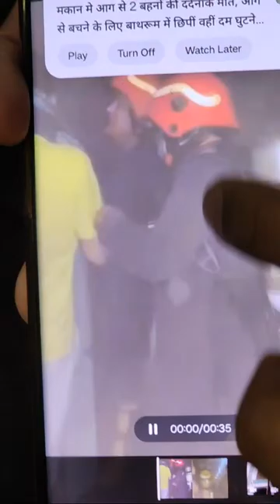मकान मे आग से 2 बहनों की दर्दनाक मौत, आग से बचने के लिए बाथरूम में छिपीं वहीं दम घुटने से गई जान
मकान में आग से 2 सगी बहनों की दर्दनाक मौत, ख़ुद को बचाने के लिए बाथरूम में छिपीं वहीं धुएँ से दम घुट कर गई जान